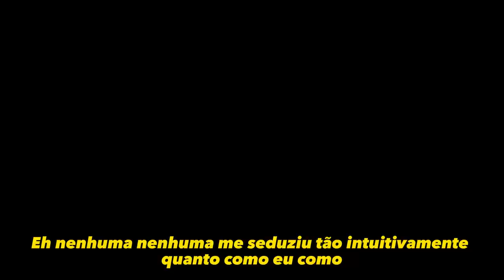MATIAS ROJAS FALOU SOBRE O CORINTHIANS NA TV ARGENTINA